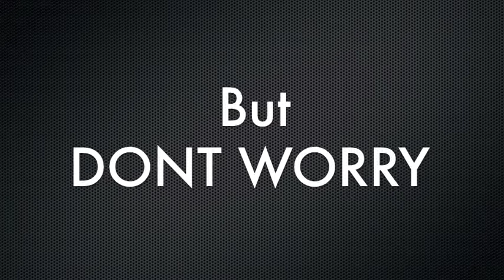Grace Has Left - ? - Week 50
Gracie has left the Nation, but this leaves a space open for YOU!
Yes, YOU!
Please post Audition's as a video response and we'll be going through them and will pick the new person for...a day, in two weeks time.